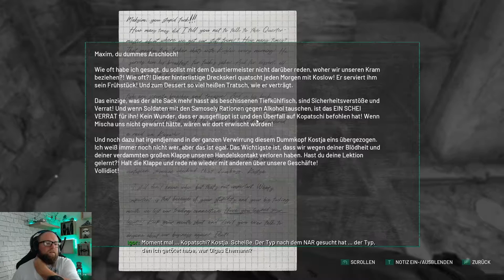CHERNOBYLITE ☢ 012 - Neue Feinde geschaffen